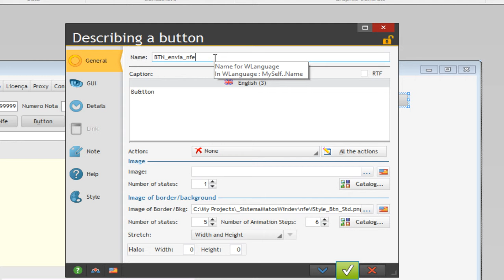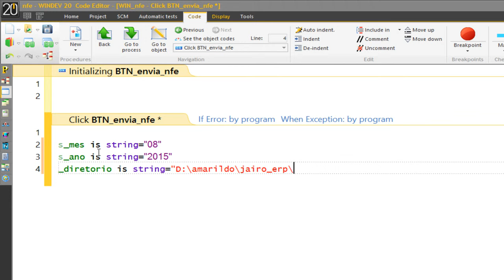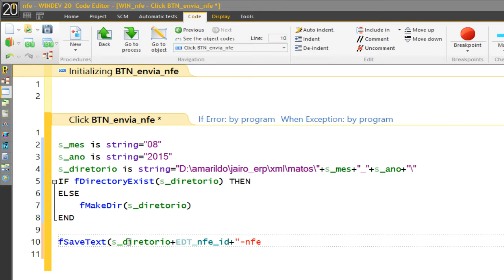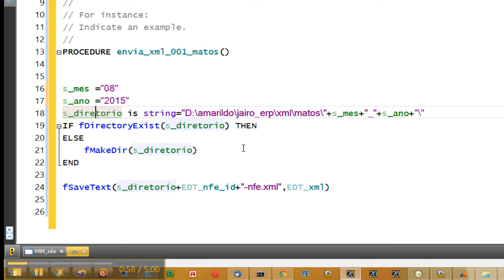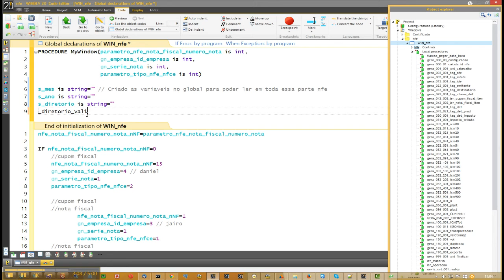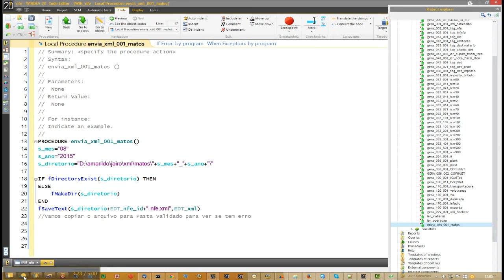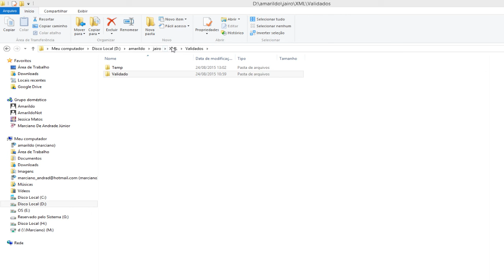Windev 017 Xml CopiarParaPastaValidado